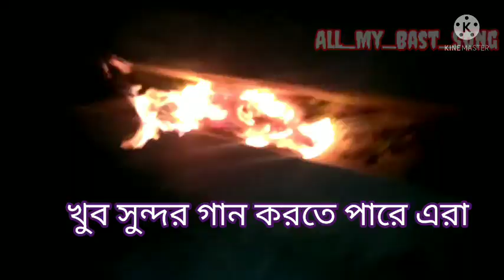দোলে_ফুল_মস্তি_করলাম_সবাইকে_ নিয়ে..*